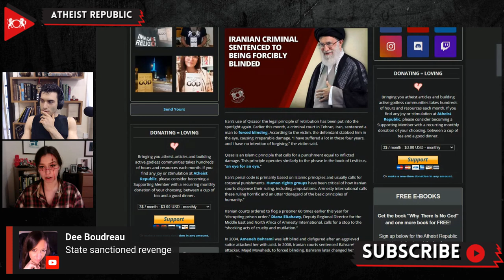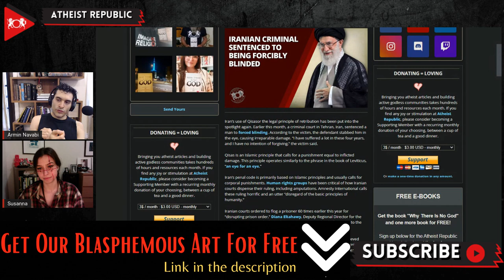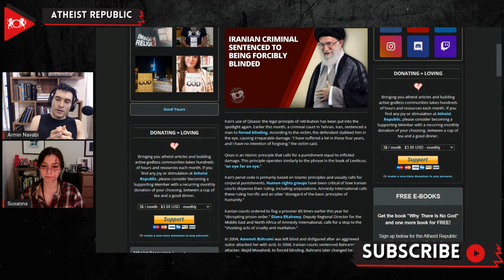Iranian Criminal Sentenced to Being Forcibly Blinded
Earlier this month, a court in Tehran, Iran, sentenced a man to forced blinding. The unidentified man stands accused of blinding his neighbor during a fight in 2018. According to the victim, the accused stabbed him in the eye, causing irreparable damage. “I have suffered a lot in these four years, and I have no intention of forgiving,” the victim said. The sentencing shows the use of Qisas, an Islamic principle that calls for a punishment equal to the inflicted damage. This principle operates similarly to the biblical phrase in the book of Leviticus, “an eye for an eye.” Oftentimes, victims will accept “blood” money as compensation for the harm they endured, instead of pursuing literal physical retribution. These rulings are highly controversial in Iran, and internationally condemned by human rights groups.

Source:
Location: Iran